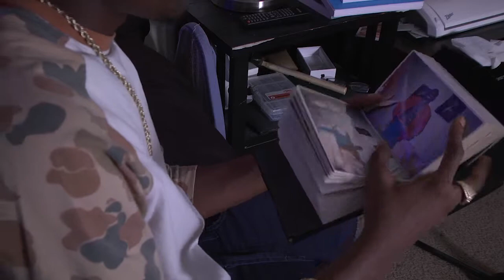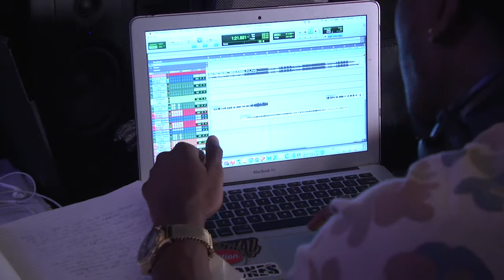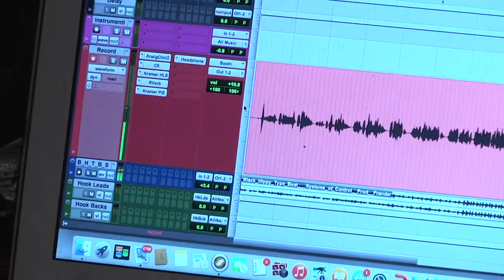Behind the Music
A behind the scenes look of college student/rap artist and his inspirations and aspirations. All music is property of Allen Adams.